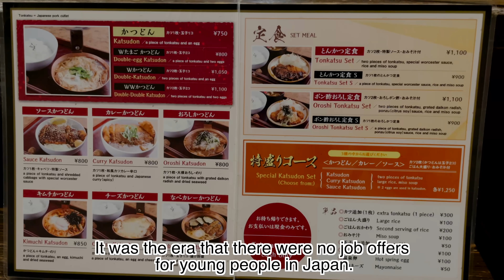10 seats in a restaurant but 500 orders a day! Hurricane cooking!!! | Japanese street food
This restaurant only has 10 seats but has over 500 orders in a day! Witness the amazing speed of this chef who cooks katsudon at hurricane speeds and embodies Japanese resilience and hardwork!

今回ご紹介するのは大阪府にあるかつ丼屋さん、「喝鈍」
大将が若い頃、お店が火事に遭い、借金を抱え大変な想いをした。
そんな時、一つの出来事が彼の人生を大きく良い方向へと導いた。。
是非動画をお楽しみください！

※Cast※
Katsudon 喝鈍 法善寺横町店

00:00 Introduction | 概要
00:32 Exterior & Inside | 外観&店内
00:43 Menu | メニュー
00:47 Food Prep | 仕込み
02:38 Broth | つゆ
04:09 Fried Pork Combo | カツ丼
05:25 Fried Pork Bowl | ソースカツ丼